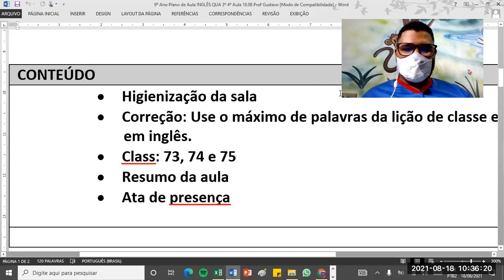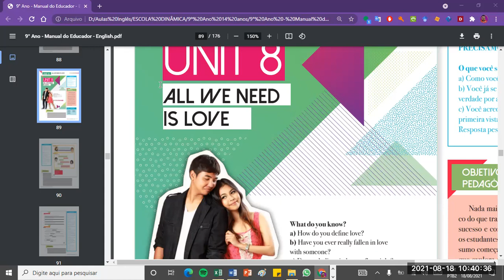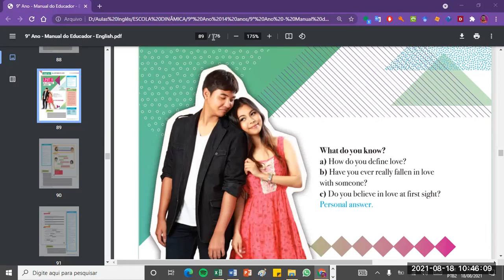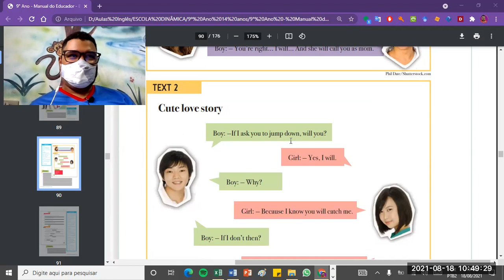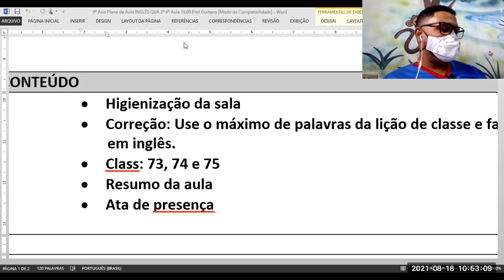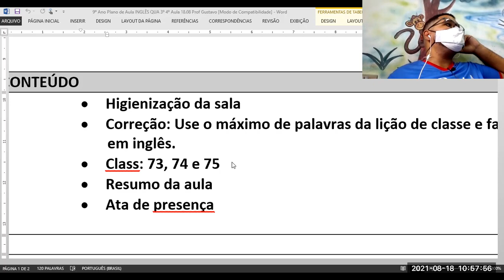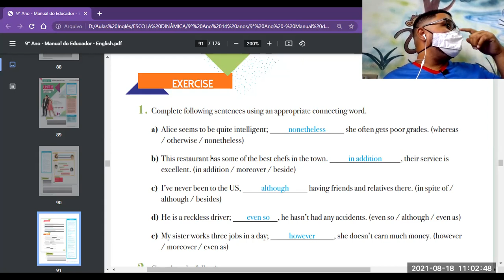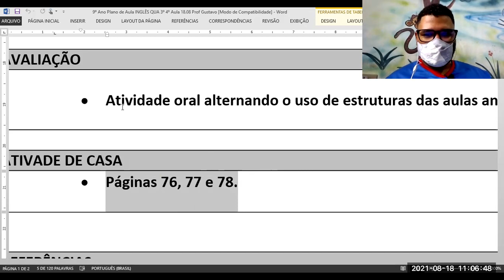9º Ano Aula INGLÊS QUA 3º 4º Aula 19 08 2021 Prof Gustavo